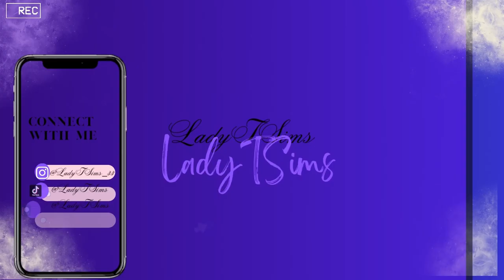The Twins Are Here: 🚨🚨Black Sheep Of The Family: SIMS 4:Growing Together Ep. 10 Let‘s Play#Infant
_confirmation=1 Welcome to the LadyTSims channel. Thank you for all the love & support

FAQ
no, it's against community guidelines (I won't send it privately either) Creating Custom Sims 4 Builds, CC, Sims, Let's Play & Patreon the sims 4the sims 4 cc sims 4 create a sim custom content sims 4 cc showcase sims 4 create a sim cc sims 4 cas sims 4 custom content sims 4 black simmers sims 4 custom content clothes sims 4 cc showcase the sims 4create a sim sims 4 cc the sims 4 cc clothes Build for the sims 4